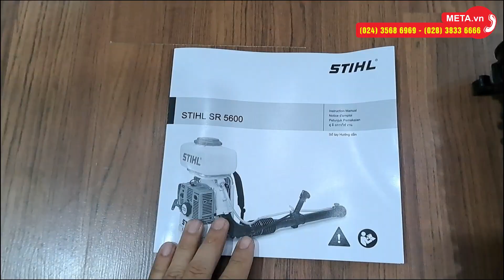Đập hộp máy phun thuốc STIHL SR 5600 chạy xăng | META.vn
✅ Thông tin chi tiết và link đặt mua Máy phun thuốc STIHL SR 5600 tại

Tổng quan về Máy phun thuốc STIHL SR 5600
- STIHL SR 5600 sử dụng động cơ 2 thì, nhiên liệu xăng pha nhớt. Công suất động cơ là 2.600W giúp phun thuốc nhanh chóng, lưu lượng phun đạt 1.260 m3/giờ. Tốc độ phun từ 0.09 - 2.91 lít/phút.
- Bình xăng có dung tích 2 lít, bình chứa thuốc có dung tích là 13 lít.

Ứng dụng của máy phun thuốc khử trùng STIHL SR 5600
- Dùng phun thuốc diệt côn trùng, diệt muỗi, khử trùng, phòng dịch...
- Dùng phun thuốc trong nông nghiệp, trang trại, vườn...
- Ứng dụng quan trọng nhất là dùng trong y tế dự phòng để phòng dịch, chống dịch như: Sốt xuất huyết, cúm gia cầm AH1N1, bệnh tay chân miệng...